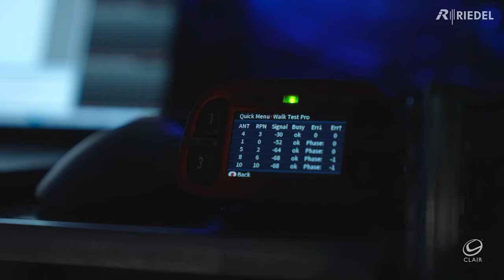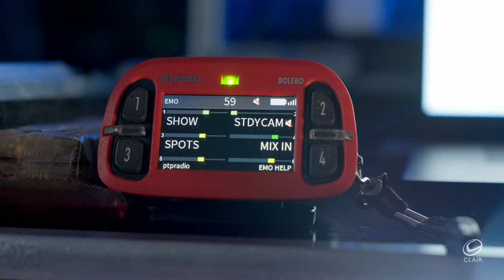Drake's IT’S ALL A BLUR TOUR – BIG AS THE WHAT? Equipped for Success by Clair Global and Riedel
Clair Global outfitted Drake's highly anticipated 'IT’S ALL A BLUR TOUR – BIG AS THE WHAT?' – his first North American Tour in five years – with Riedel Communication's renowned Bolero wireless beltpacks featuring Artist intercom. This strategic choice ensured consistent clarity and safety throughout the tour, which spanned from July 5, 2023, in Chicago to April 5, 2024, in Newark, New Jersey, covering 82 electrifying performances across the United States and Canada. Given the tour's dynamic elements and pyrotechnics, the reliance on Bolero proved essential for seamless execution.